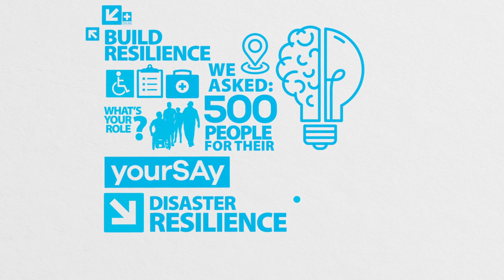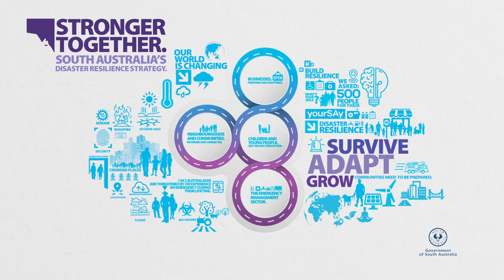South Australia's Disaster Resilience Strategy (SAFECOM)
This animation gives an outline of South Australia’s first Disaster Resilience Strategy (the Strategy) and the process undertaken to develop it.

Everyone has a role to play in making South Australia a more resilient state.
This Strategy supports state and local government, businesses, non-government organisations and the community to work together to build disaster resilience.